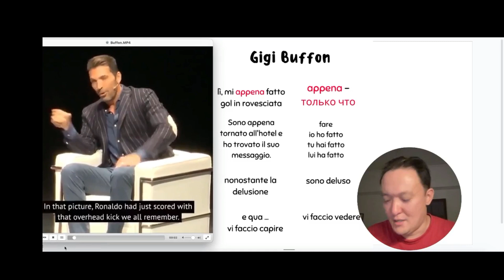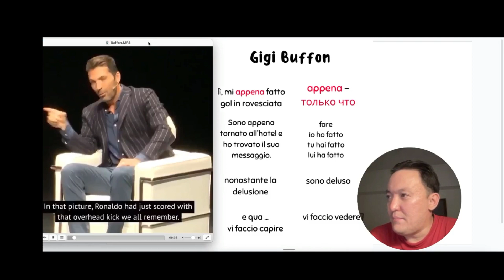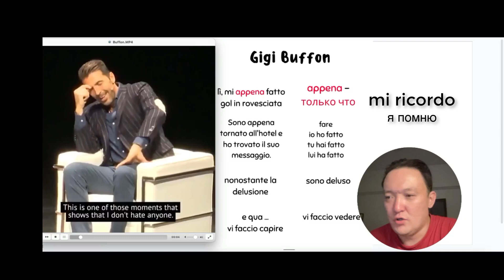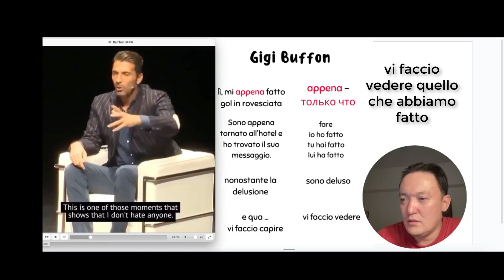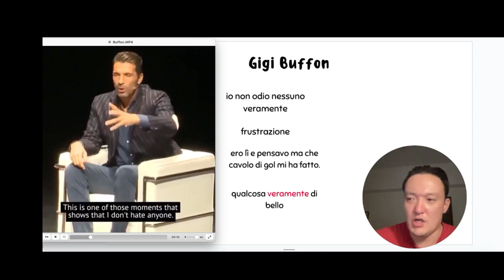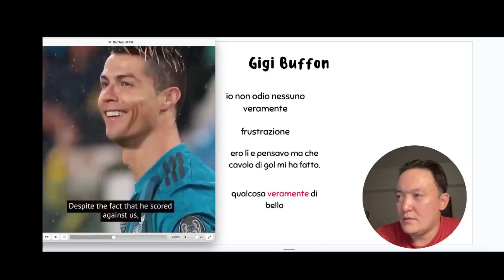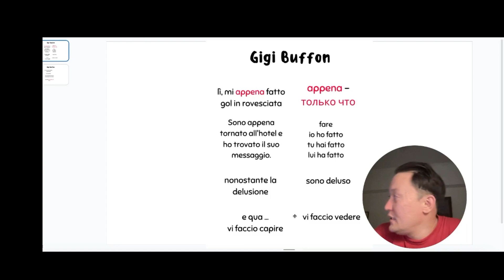Итальянский из контекста, интервью с Джанлуиджи Буффоном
в этом уроке мы знакомимся со следующими фразами

appena - только что

nonostante la delusione - несмотря на разочарование

e qua vi faccio capire - и здесь ... я бы хотел Вам дать понять